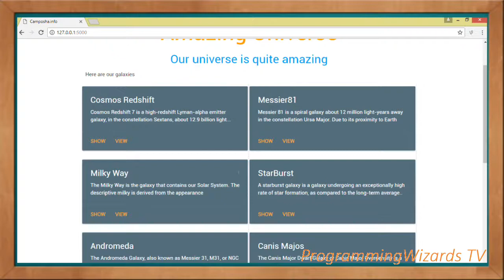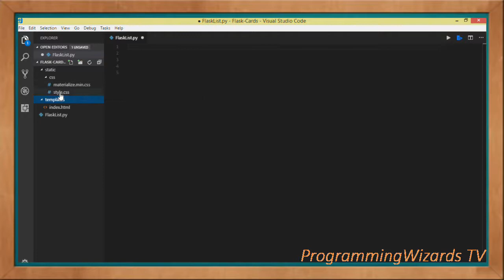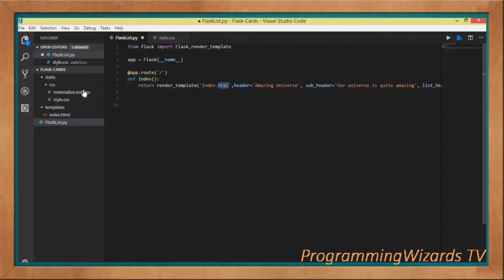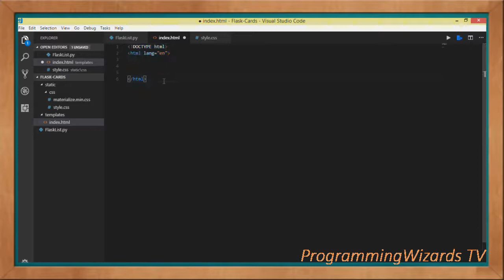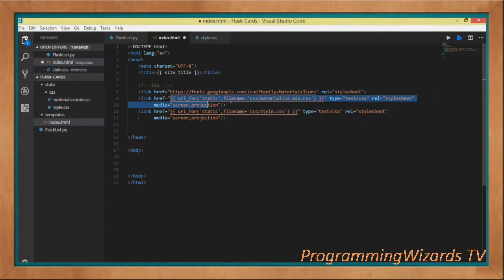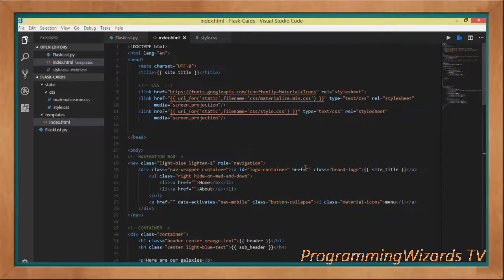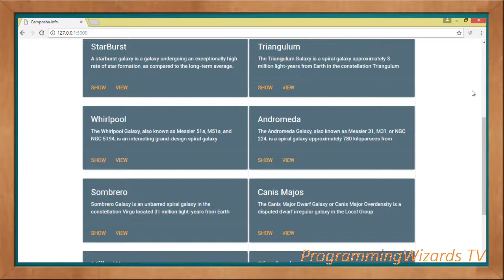Flask S1E4 :: Pass and Render Dict in Materializecss Cards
In this class we see how to pass a python dictionary from the backedn code to the frontend, basically from our Flask code to jinja2 template.

We then render the data from that dictionary to Materializecss list of Cards.

The cards have action buttons that when clicked show the currently selected item and description.

Let's go.

What is Flask?
Flask is a microframework for Python based on Werkzeug, Jinja 2 and good intentions. Flask was created in 2010 by Armin Ronacher and is released under BSD license.

Flask is based on Werkzeug and Jinja2. Werkzeug enables Flask listen to and answer requests.

Jinja2 is a templating language and allows us pass data to our HTML user interface and perform basic expressions.

Here's a Hello World application:

from flask import Flask
app = Flask(__name__)

def hello_world():
    return 'Hello World Camposha!'

if __name__ == '__main__':
    app.run()
Flask Installation
Flask can be installed via the following command:

pip install flask

Let's start.